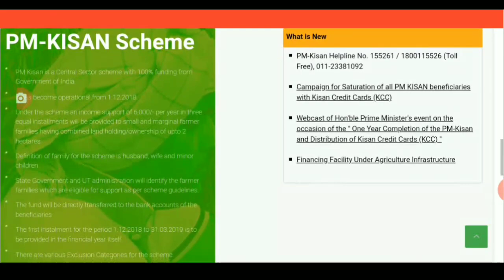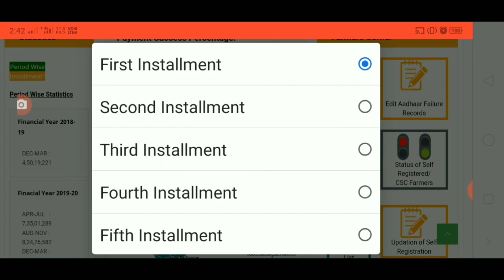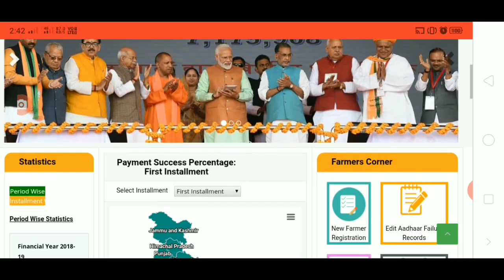Pm kisan yojana money transfer 2020!! new update today, 4th installment payment your bank account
Business Link-👎
Download Link=